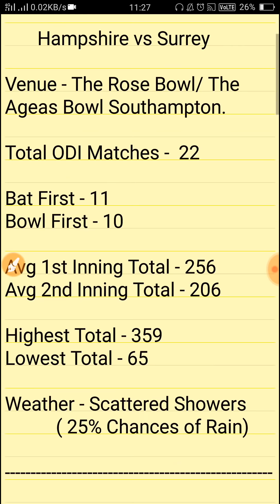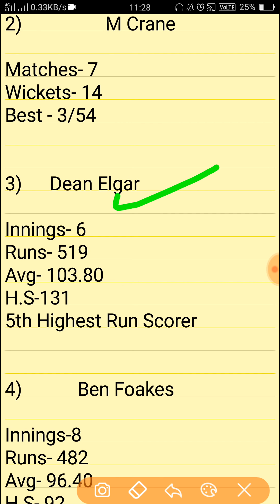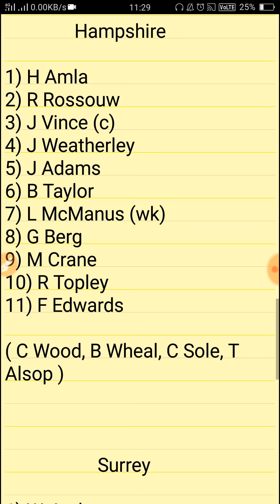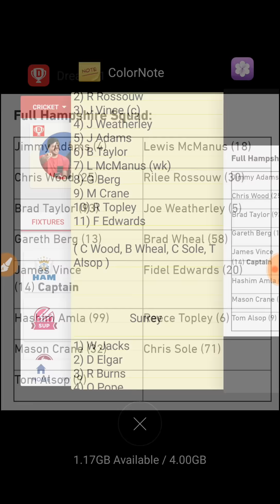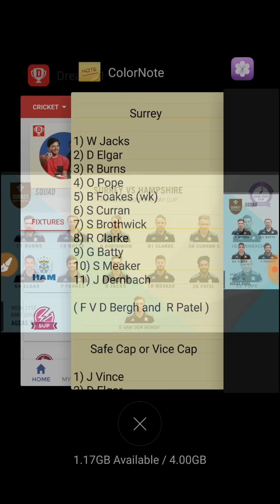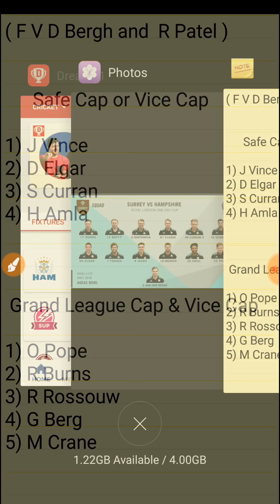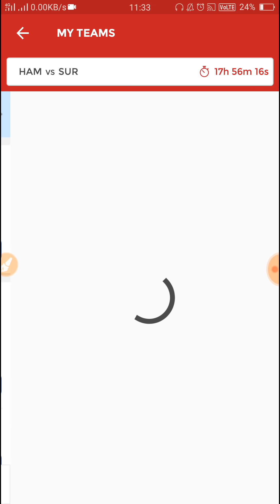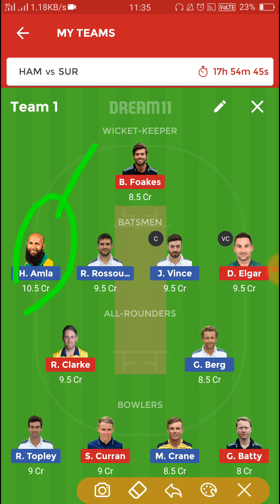Hampshire vs Surrey, English ODD Cup, Plalying 11, Match Preview and Dream11 Team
Hampshire vs Surrey
Royal London One Day Cup. Match Preview, Playing 11 and Dream11 Team

 YOGES684